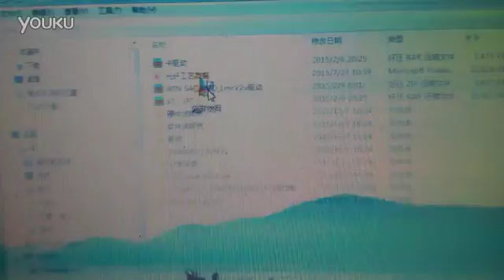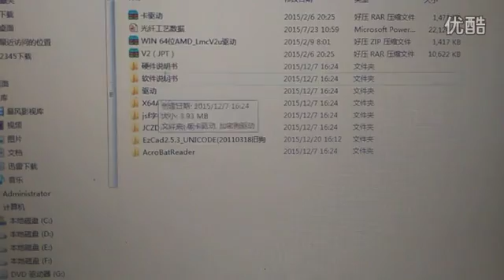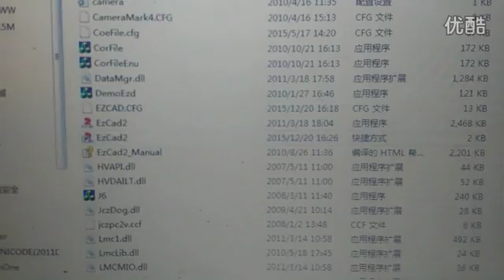fiber laser marking machine software installation introduction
fiber laser marking machine software installation